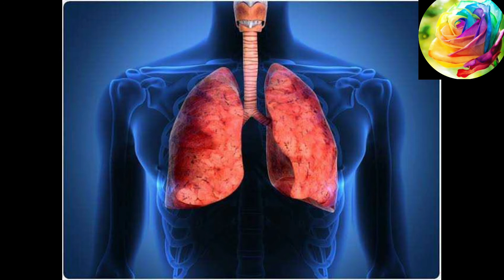The biggest medicine for all diseases with all nuterians